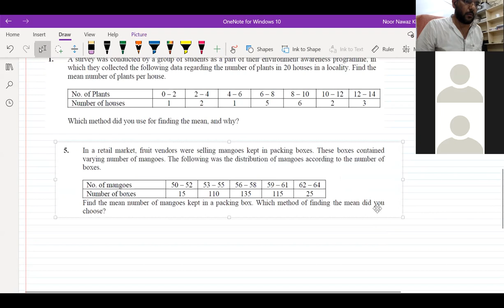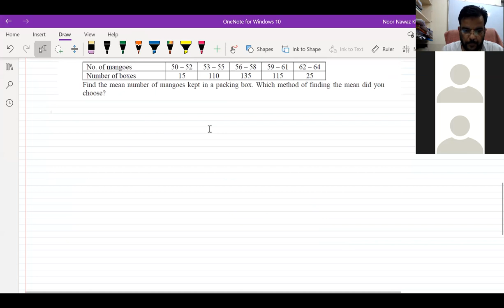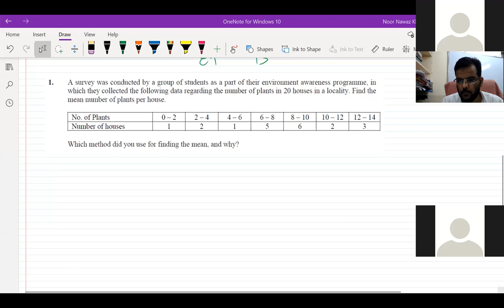10 MATHEMATICS + CHAPTER 14 STATISTICS + ARITHMETIC MEAN BY DIRECT METHOD + ASSUMED MEAN + STEP